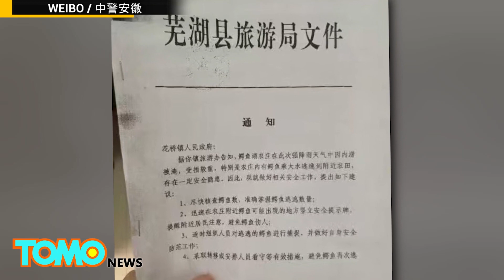安徽洪水氾濫 鱷魚逃出、豬溺水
TomoNews頻道2016年7月8日訊－上週中國遭受嚴重水災，洪水摧殘了中南部地區，導致130人死亡、190萬公頃的農作物毀壞、且造成380億元人民幣的直接經濟損失。

在暴雨中，有92頭鱷魚從安徽當地一間農場逃出，該地點鄰近安徽省揚子鱷繁殖研究中心。這是中國最大的繁殖中心，育有一萬隻爬蟲類，包括瀕臨絕種的揚子鱷。

由於洪水灌滿圍欄，農場的鱷魚因此游過圍欄上方，逃了出去。

當局已警告當地居民，並加強管制研究中心的鱷魚圍欄。

時至7月7日，該農場已有8條鱷魚被捕獲。

安徽省的另一頭，有一千隻豬在洪水中受困，後被救出。

在三千隻豬裡，只有三分之一的豬隻長得夠大，可以被宰殺，因此才被救起。聽起來很諷刺吧。

安徽省西商集團成立的救援小組表示，救援行動所費不貲。

剩下的兩千頭小豬怎麼辦呢…？牠們的命運，可能就交在鱷魚手中了吧。